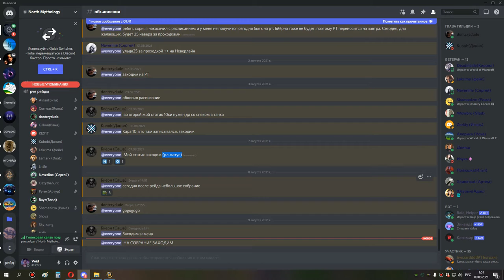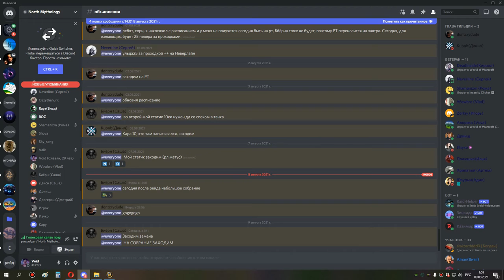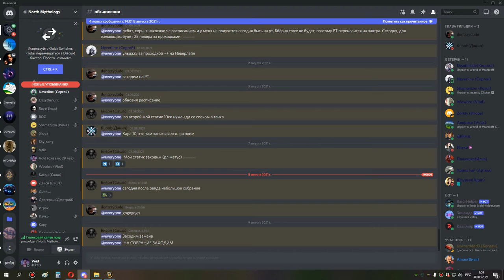2я часть ульда 25 по кд сова мишка 08 08 21